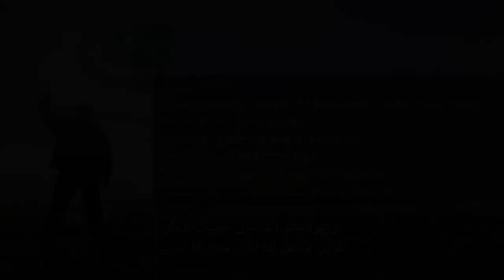Live Telethon on 92 News Today with Prime Minister Imran Khan | PMO Pakistan | 10 April 2020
We are a young nation with a 70 years of history of peace, sacrifice and compassion. Love for our people runs through our veins. Once again, a calamity has hit us and once again, we are ready to help.